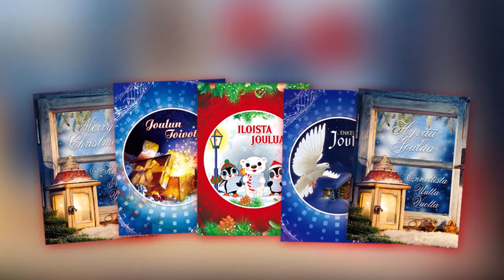Dimitri Keiski - The Christmas song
Christmas music from Finland the homeland of Santa Claus